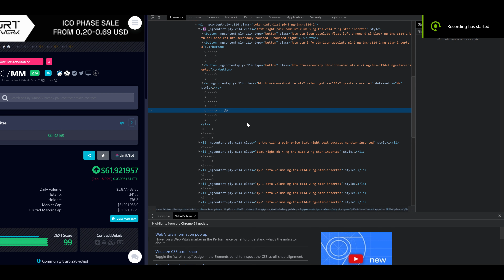How to diamond hand 💎👊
I made this quick video tutorial on how to diamond hand and hodl so my apes will never be tempted to sell.